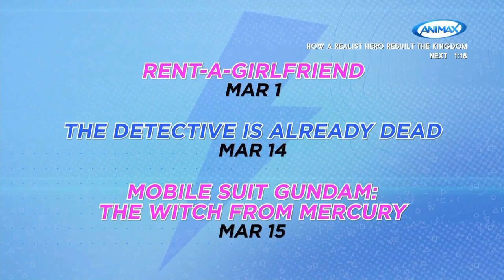Animax Asia | Grrrl Power! - PV Chinese (Cantonese)